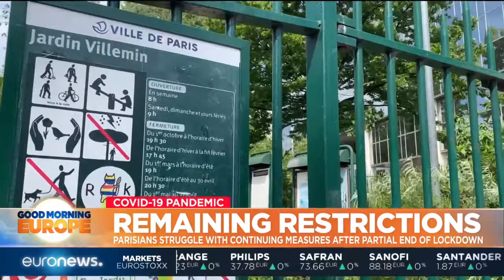Remaining restrictions: Parisians struggle with continuing measures after partial end of lockdown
Parcs are still not allowed to reopen.